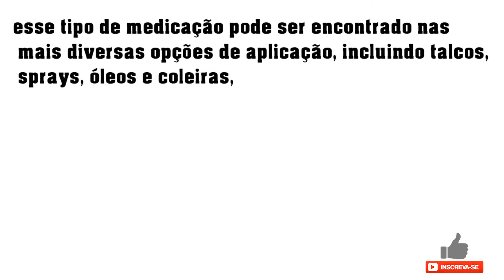5 TIPOS DE REMEDIOS CASEIROS PARA ACABAR COM AS PULGAS DE SEU CACHORRO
oi pessoal ! Há, hoje, uma variedade imensa de produtos no mercado indicados para o tratamento de pulgas em cachorro, e esse tipo de medicação pode ser encontrado nas mais diversas opções de aplicação, incluindo talcos, sprays, óleos e coleiras,Alguns animais podem ter reações alérgicas aos medicamentos quando as substâncias químicas entram em contato com sua pele, por isso, é importante lembrar que a maneira mais indicada de saber como tratar seu animal é consultar um veterinário. veja nesse video 5 Tipos de remédios caseiros para acabar com as pulgas de seu cachorro

EDIÇÃO

EDITION

Funny animals the best videos is a channel presented by carlos henrique.
I am an animal lover and I created this channel for the diverse people who contemplate the same taste by animals .my intention on this channel is to recreate some content and transform with my
characteristic and creativity in a unique way. The videos on our channel are created for due to the purposes of entertainment, review, comment, to inform and educate those who do not know about a certain subject about animals, we will address in our videos various curiosities about animals, in a unique summary and very explanatory way.